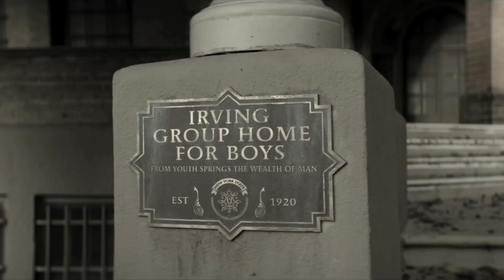YOU - SEASON 2 RECAP S03E01